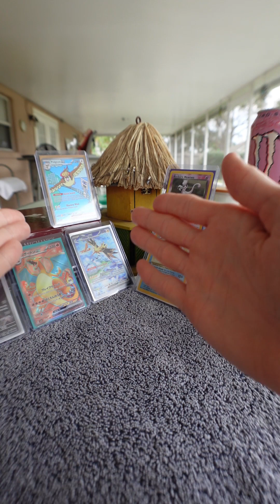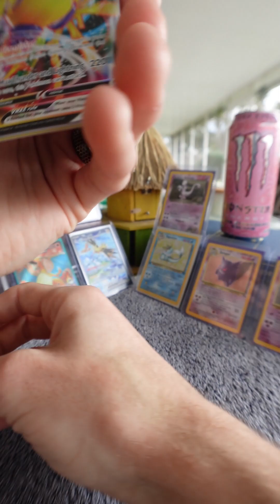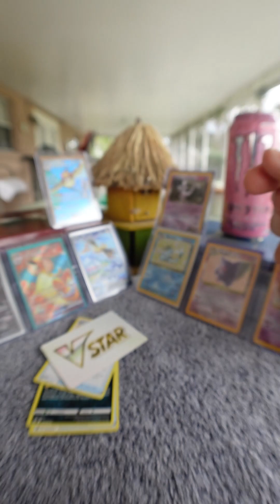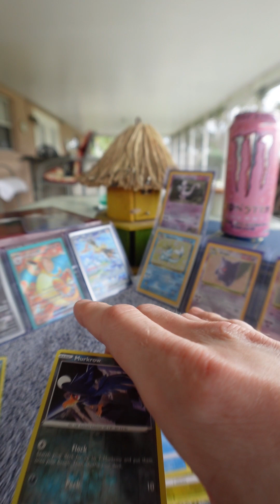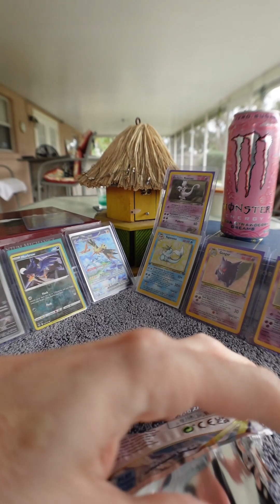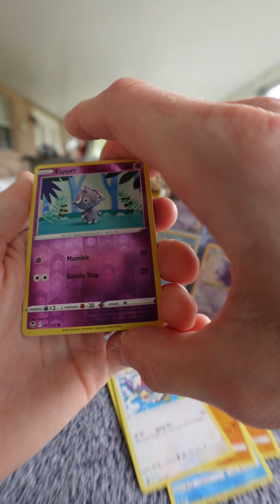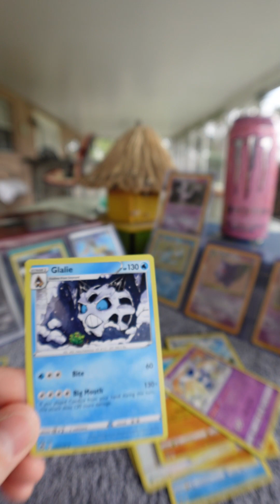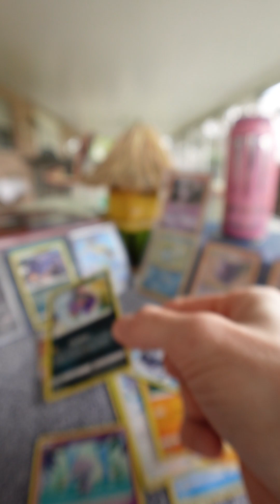🔥🔮 UNREAL! 3 SILVER TEMPEST PACKS OPENED - FINDING SOMETHING BETTER THAN A VULPIX!! SurprisePull 🎁🃏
(つ✧ω✧)つ═══🔥🔮
Get ready for a GAME-CHANGING moment! 🚀🌟 As I OPEN 3 SILVER TEMPEST PACKS in search of a VULPIX, something even BETTER appears for my BATTLE DECK! 😱💥 Don't miss out on this UNEXPECTED twist!